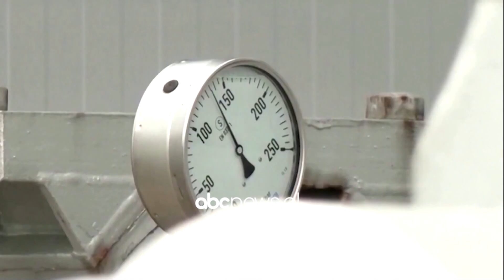Nafta poshtë 80 dollarë për fuçi/ Shqetësim, kërkesa e dobët globale | ABC News Albania